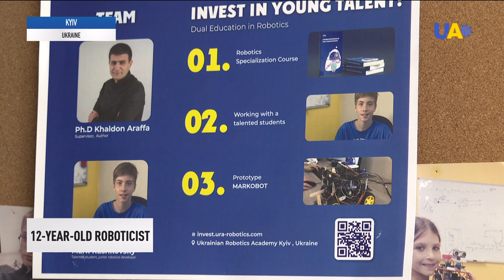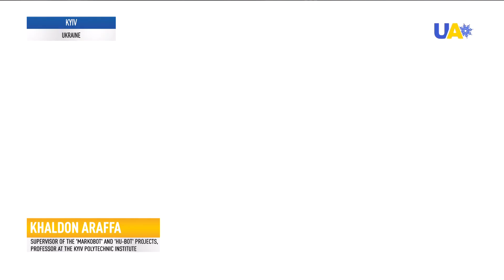12-years-old roboticist. Young Mark Rashkovsky creates unique robots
He won the Ukrainian start-up competition, participated in the IT world exhibition in Lisbon and attracted the attention of European universities. All this is about the development by 12-year-old inventor Mark. He made the multifunctional robot. Our correspondents met with the young engineer.